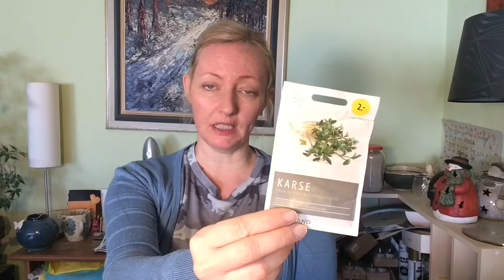Forsøg med karse.